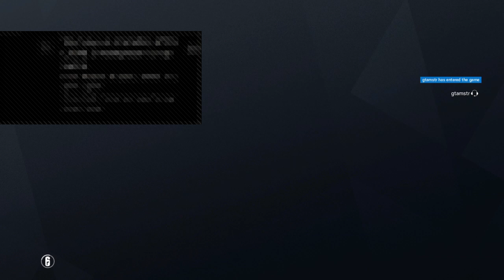Mooseman‘s gaming community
I play on ps4 my name is mooseman3215. I enjoy farming simulator 17 and battlefield 4.